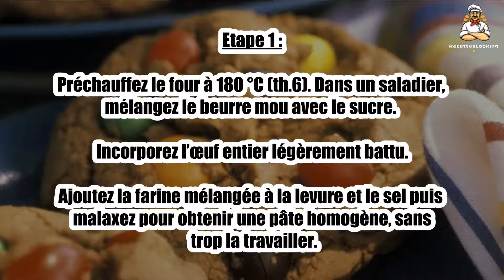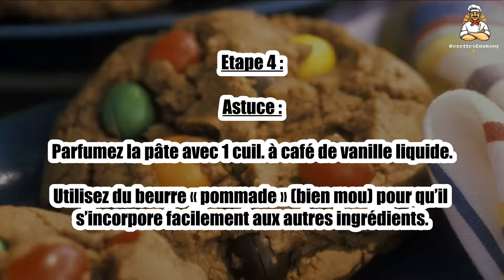Recette : Les Cookies aux M&Ms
Bonjour à tous, aujourd’hui recettescooking.com vous présente la recette suivante : Les Cookies aux M&Ms

TEMPS TOTAL : 35 min
Préparation : 20 min
Cuisson : 15 min

Ingrédients :

200 g Farine
90 g Beurre
120 g M&Ms
1 Oeuf
0,5 sachet Levure chimique
1 pincée Sel

Etape 1 : Préchauffez le four à 180 °C (th.6). Dans un saladier, mélangez le beurre mou avec le sucre. Incorporez l’œuf entier légèrement battu.

Ajoutez la farine mélangée à la levure et le sel puis malaxez pour obtenir une pâte homogène, sans trop la travailler.

Etape 2 : Formez des boules de pâte et disposez-les sur une plaque à pâtisserie recouverte de papier cuisson en les espaçant.

Déposez les M&Ms en les enfonçant légèrement dans la pâte puis enfournez pour 12 à 15 min.

Etape 3 : Laissez reposer quelques min puis décollez les cookies et laissez refroidir avant de déguster.

Etape 4 : Astuce:

Parfumez la pâte avec 1 cuil. à café de vanille liquide.

Utilisez du beurre « pommade » (bien mou) pour qu’il s’incorpore facilement aux autres ingrédients.